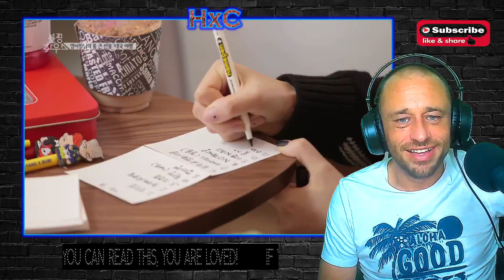BLACKPINK - ‘블핑하우스 (BLACKPINK HOUSE)’ EP.3-2 REACTION!